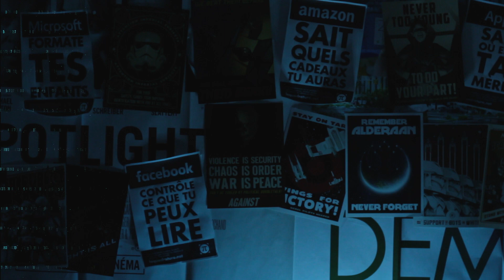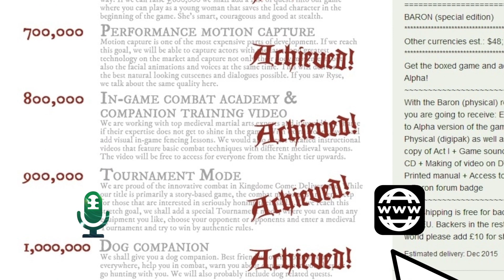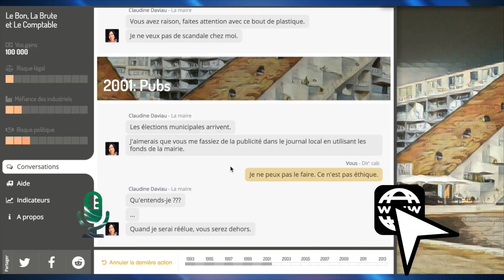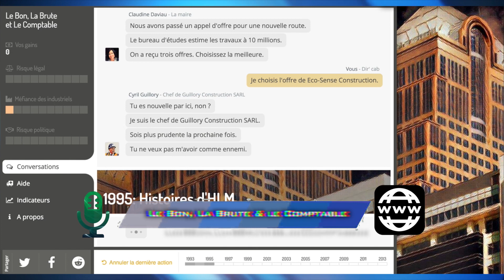KINGDOM COME DELIVERANCE est-il un JEU SERIEUX ? (BSMI #17)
C'est la seconde étape de la saison 2 de BSMI !
Aujourd'hui, je me questionne sur le jeu qui a le plus marqué mon année 2018 : KINGDOM COME DELIVERANCE...

Extraits vidéos :
Kingdom COme Deliverance - Opening Scene
Le Bon, La Brute et Le Comptable / Jeu d'influence (enregistrements)
History's Creed - Arte Creative

Retrouve avec Gilnius Shot sur ton réseau social préféré